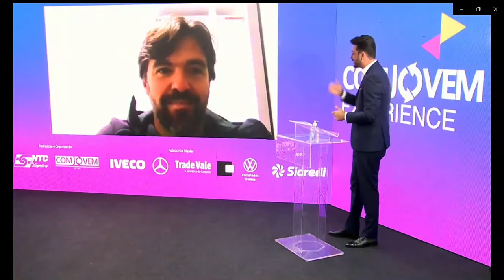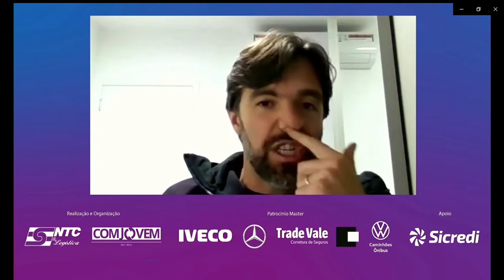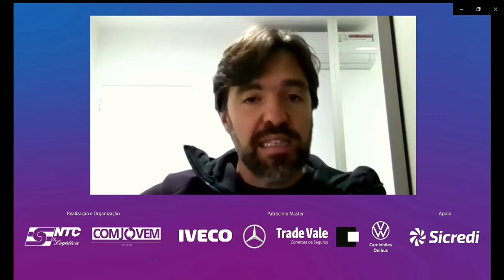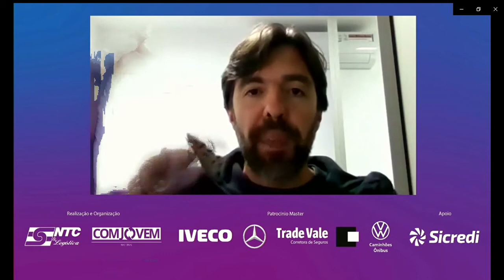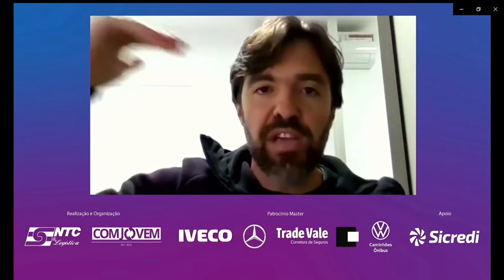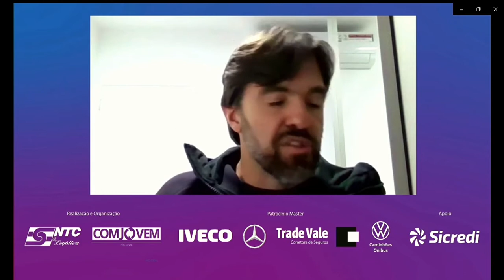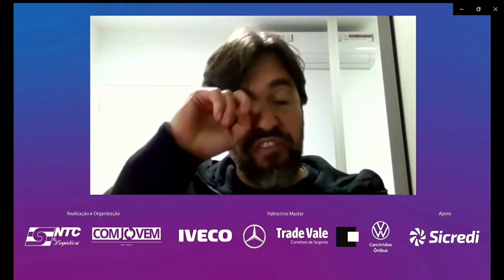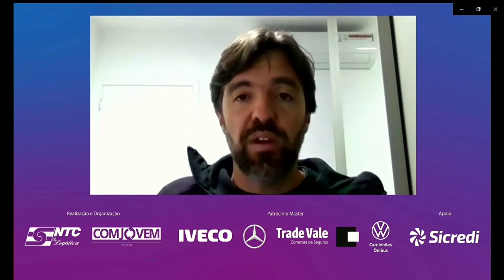PALESTRA - BRUNO MUSA